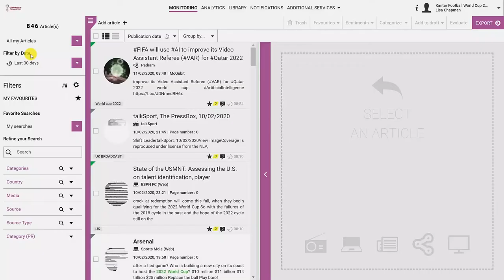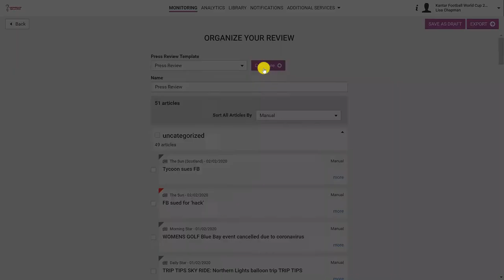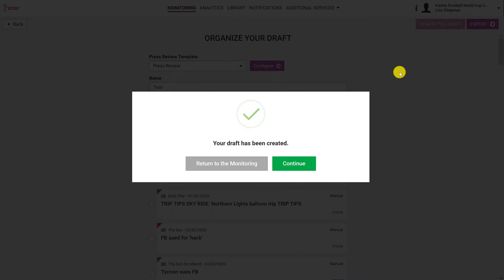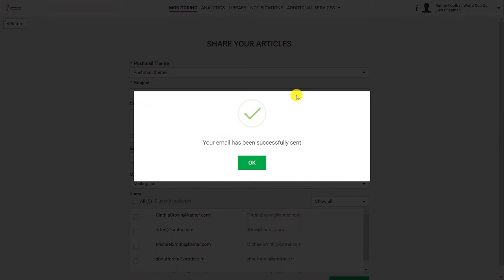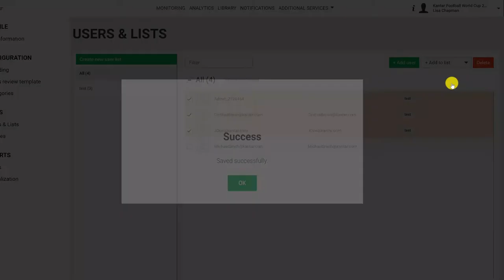Kantar Reputation tutorial : Create and share your Media Reviews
Kantar Reputation is the new global platform from Kantar helping communication, marketing and PR professionals to master their earned media activity.

Discover more about how to use our powerful Media Reviews solution.

00:42 -  Build your Media Reviews

02:59 - Share your Press Review via Email

03:41 - Create your distribution lists

04:16 - Consult your Media Reviews